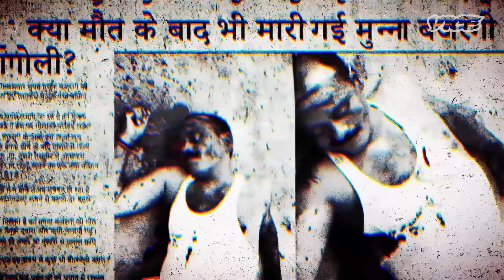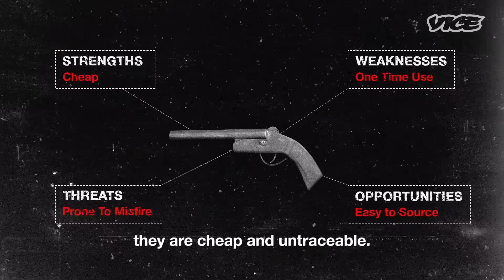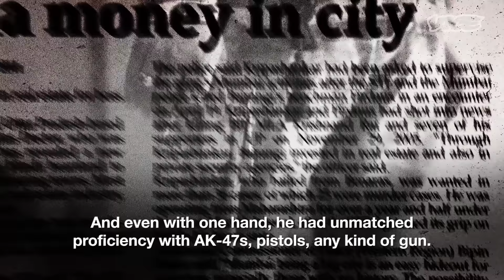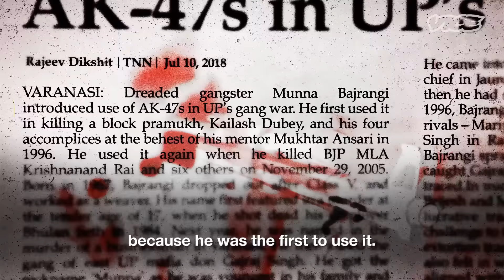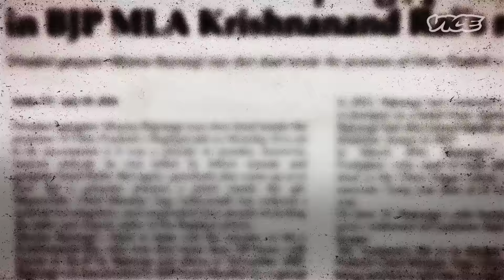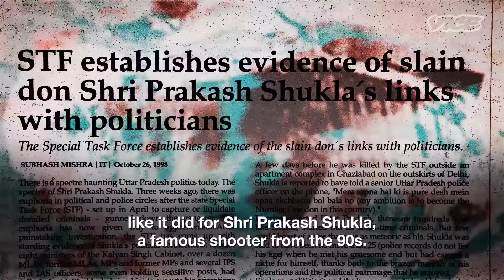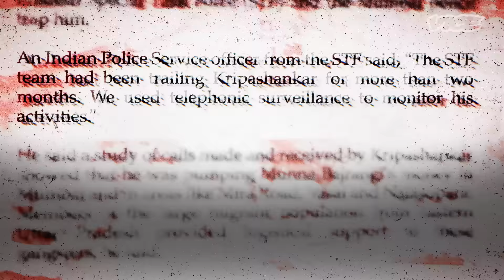The Indian Gangster Arsenal: Disposable Guns & Assault Rifles | Created with Prime Original Mirzapur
At its peak, the shooters and gangs of Purvanchal were armed with enough assault rifles and ammunition to equip a small army. Street-level enforcers would use disposable, concealable weapons and protected gang leaders would openly fire assault rifles in the streets. And to break these gangs, the police had to bring in heavy gear of its own.